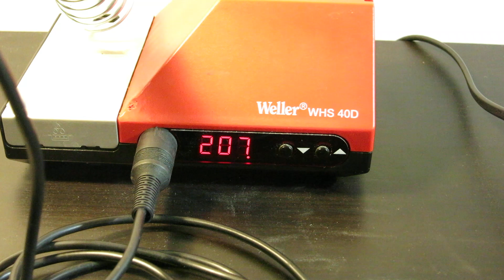Weller WHS40D misbehaving when connected to 110V and step-up converter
My trusted soldering station Weller WHS 40D is misbehaving when I connect it to 230V obtained from a Krieger 450W step-up converter plugged into a 110V outlet in Canada. I used this soldering station in Germany less than two months ago and it was working fine. Any ideas?